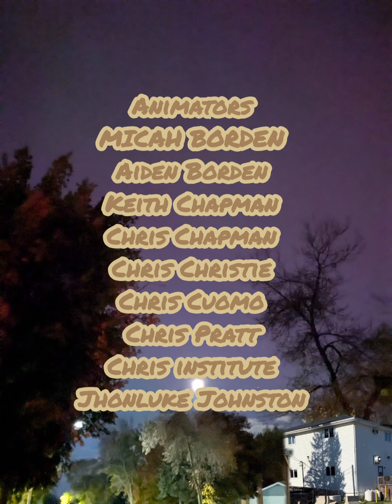paw patrol summer camp shorts: S1 E1 THE NORTHERN LIGHTS